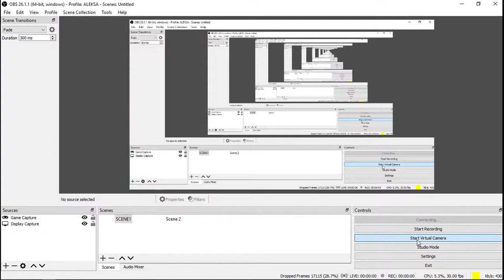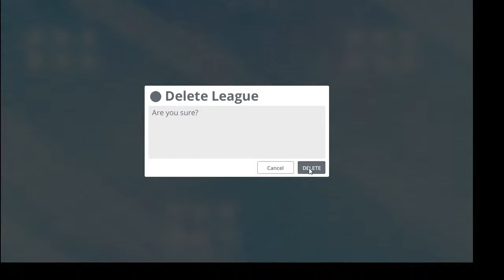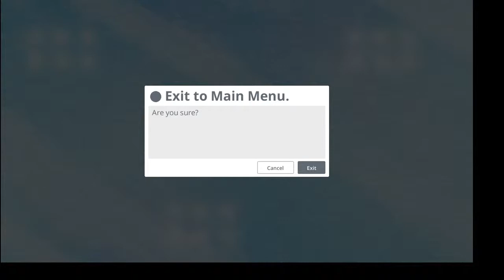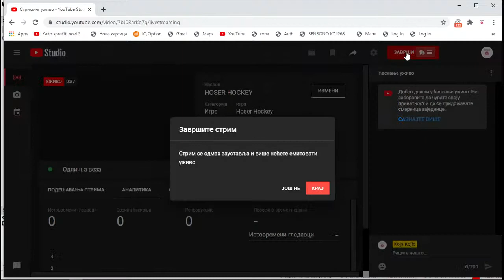HOSER HOCKEY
RETRO HOCKEY GAME